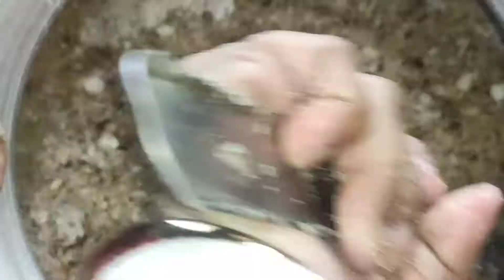Panjiri recipe for new mom and grand parents || Sooji Dry fruits and gond panjiri recipe for new mom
xoxo